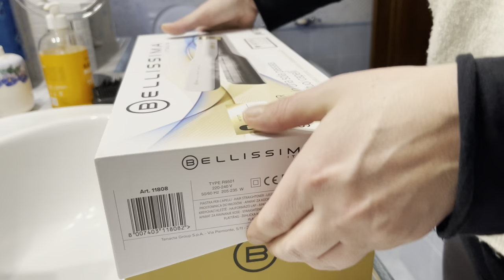Vlog provo PIASTRA a vapore IMETEC/ pulizie di casa 🧤🪣🧹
Provo piastra x capelli imetec a vapore. In video ho provato mettere Aqua ossigenata, ho provato cambiare Aqua è ho messo quella di rubinetto 🚰 ma niente vapore non va 🤷‍♀️.
Poi facciamo anche un po’ di pulizie di casa.